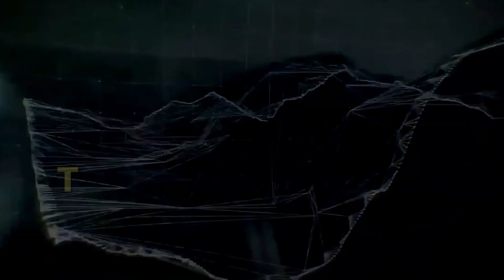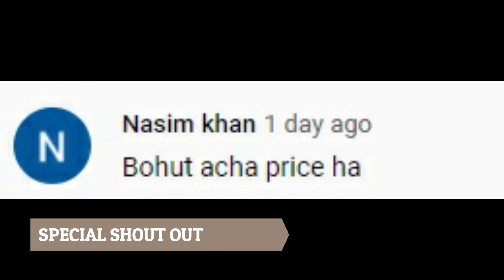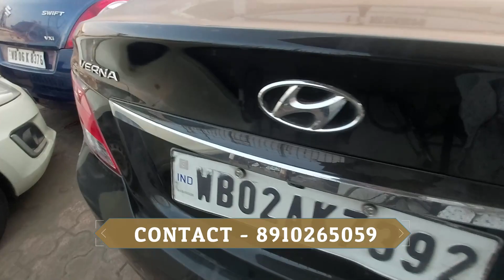Second Hand Sumo and Other Branded Cars || T C Motors || The Rider King Sumo Special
IT's A Special Episode  2021

                       TC Motor
                    Salap Howrah

Camera 🎥 by  :  Miraj Naskar.

1. second hand car in kolkata
2. second hand car under 1 lakh
3. second hand cars under 1 lakh
4. best second hand car in kolkata
5. second hand cars in kolkata
6. best second hand dealer in kolkata 2020

The Rider King is an online platform where we show cars and dear ship .
we only provide information on vehicle & dealship and doesn't take any responsibility of the vehicle condition , documentation and authenticity .